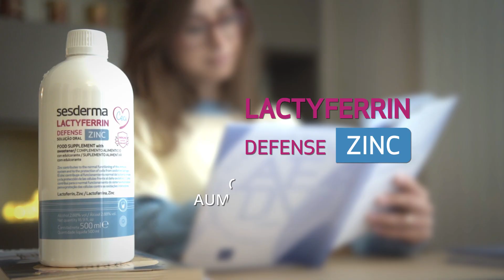LACTYFERRIN Defense Zinc, mejora tu concentración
LACTYFERRIN Defense Zinc es un complemento alimenticio, con lactoferrina y zinc encapsulados, que contribuye al funcionamiento normal del sistema inmune así como a la función cognitiva.
Recomendado en periodos de mayor cansancio físico o mental, dietas hipocalóricas, menopausia o edad avanzada.